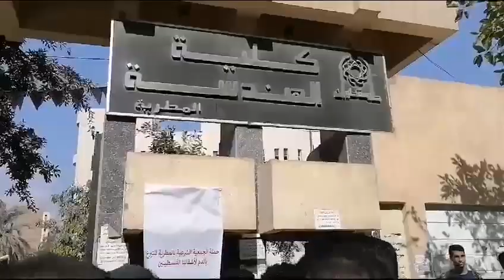حملة مؤسسة حورس للرعاية الصحية بالجيزة للتبرع بالدم لاشقائنا الفلسطنين بجامعة ٦ أكتوبر بالجيزة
حملة مؤسسة حورس للرعاية الصحية بالجيزة للتبرع بالدم لاشقائنا الفلسطنين
بجامعة ٦ أكتوبر بالجيزة